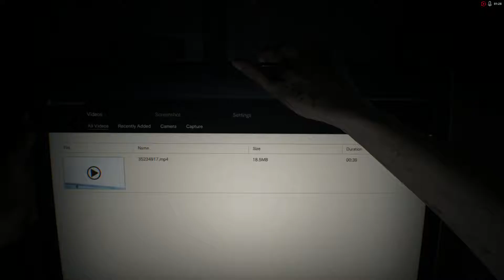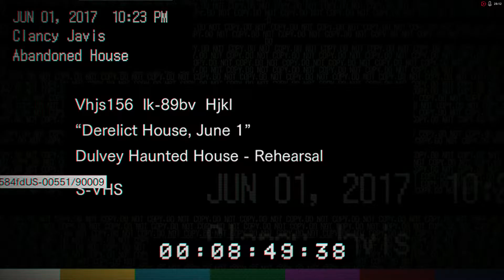The Adventures of Spaz: Resident Evil 7 Part 1